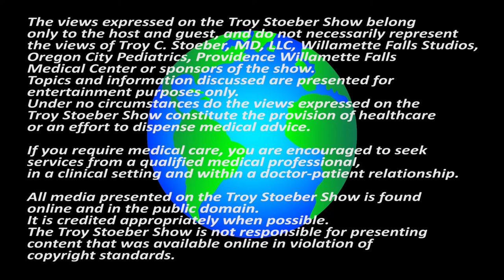Troy Stoeber Show Pilot Episode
Jack Stoeber shares his love of RODEO in an effort to inspire us all.  "Welcome" to the Troy Stoeber Show - a place where we promote health and wellbeing by exploring the many ways in which our lives may be improved!